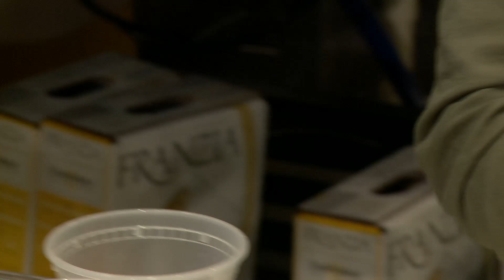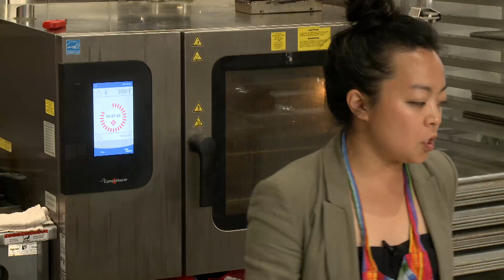Cook with Francesca Hong of Morris Ramen | Cooking with the Cap Times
On the July edition of Cooking with the Cap Times, chef Francesca Hong of Morris Ramen demonstrates how to make a summer squash salad. Food editor Lindsay Christians hosts.